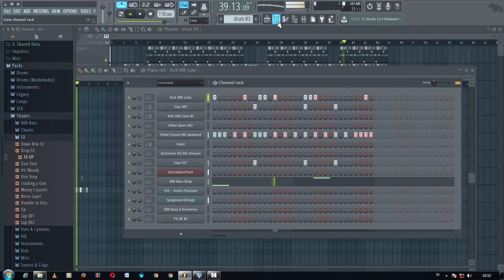Rich Chigga - Dat $tick Remake Remix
Hit me up on Ig: @wngrnmuanley

shout out to my nigga brian.